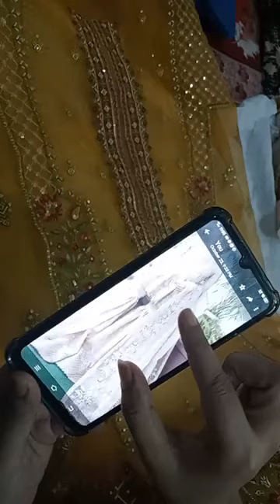leftover in discount price for order and more details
beautiful imrozia latest collection leftover availble in discounted prices.